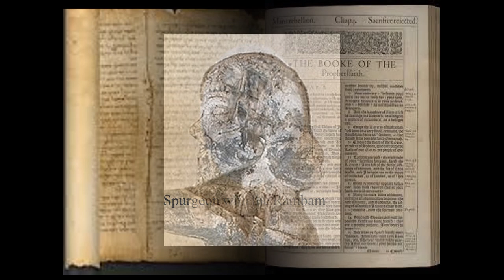Post Exilic Series Ezra part 2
This is the seventh video in the Post-Exilic Series. It covers the events attested in and related to Ezra 4:6-6:22. It is my intention to bring together His people regardless of theological background or denomination: those that are gentile and those that are Jewish. It is my hope that this and the other related videos in this series will educate people in the biblical passages that occurred in the Post-Exilic Period before the Intertestamental Period.